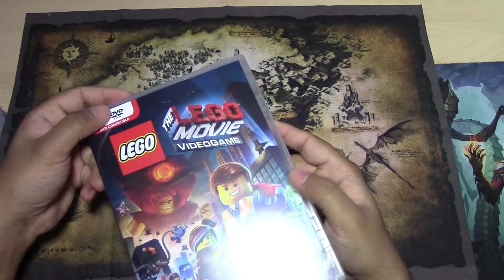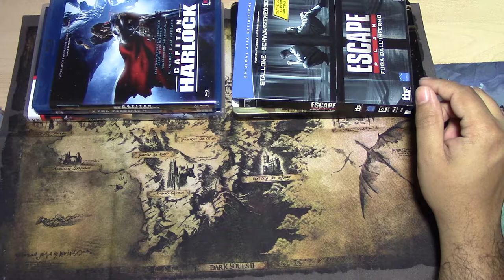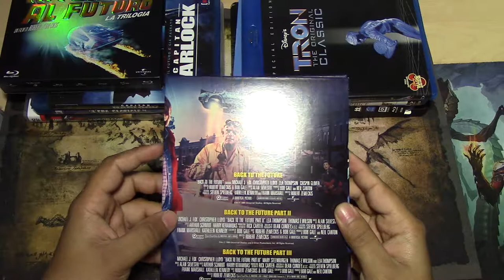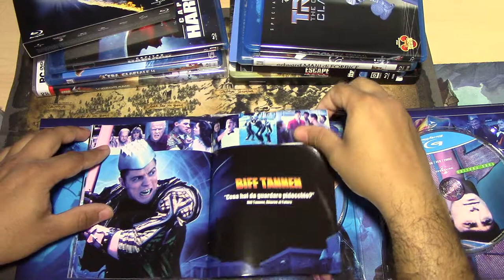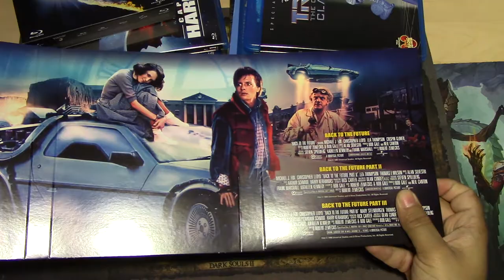VideoAcquistiMeseAprile2014 By GenetiCDNA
ecco il consueto videoacquisti mensile :D